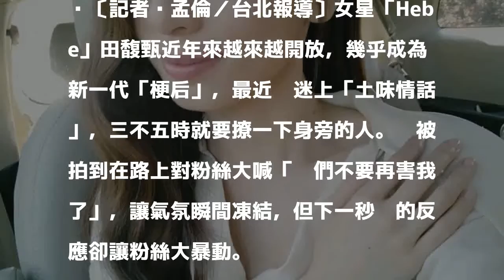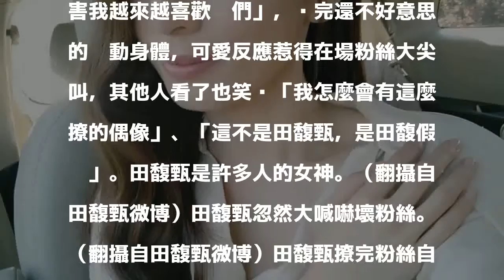田馥甄大吼「不要再害我」 粉絲嚇壞現場氣氛急凍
〔記者吳孟倫／台北報導〕女星「Hebe」田馥甄近年來越來越開放，幾乎成為新一代「梗后」，最近她迷上「土味情話」，三不五時就要撩一下身旁的人。她被拍到在路上對粉絲大喊「你們不要再害我了」，讓氣氛瞬間凍結，但下一秒她的反應卻讓粉絲大暴動。

發表評論評論如下。